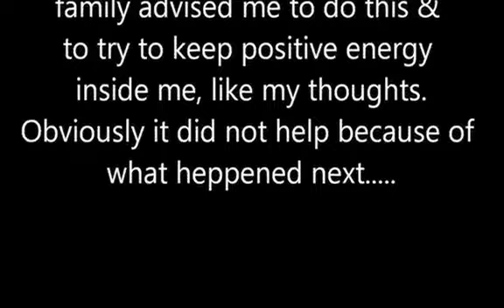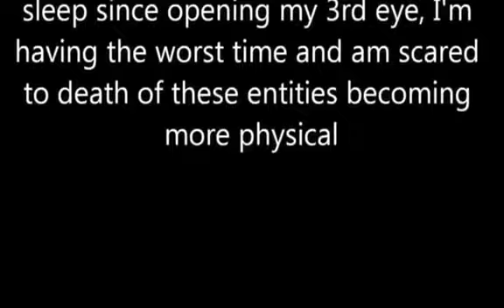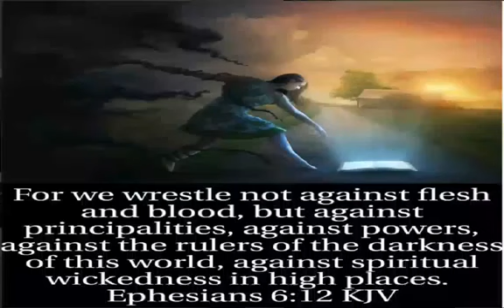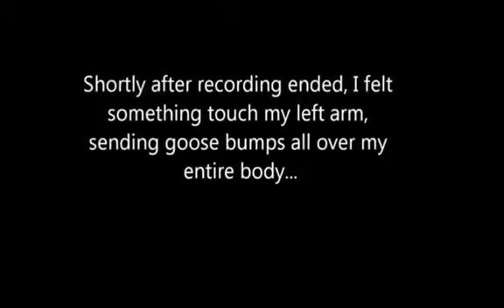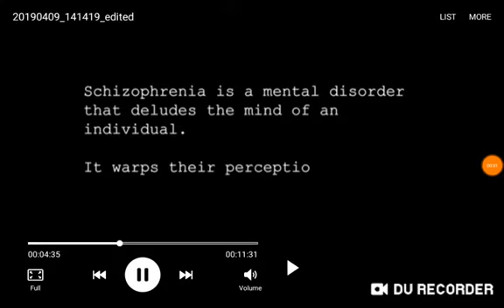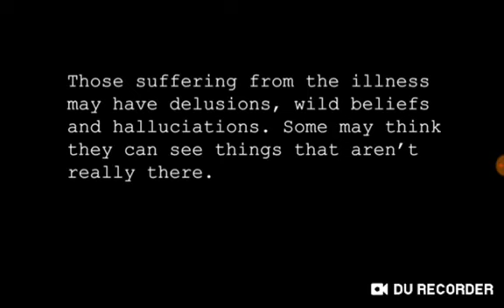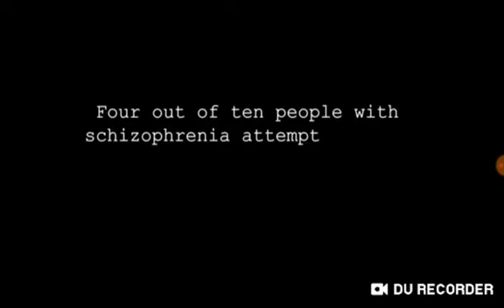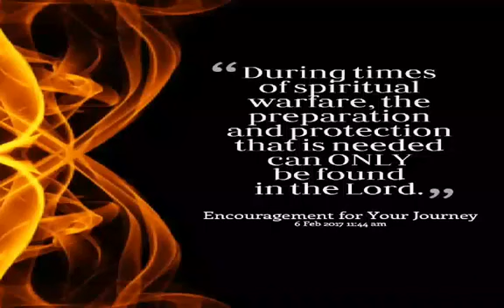My Story Short Film" Living With Schizophrenia". Conspiracy Theorist (Truther) Or Psychosis?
This is  a short flim of various works combined to show what mental illness or disorders such schizophrenia and psychosis are and to also show conspiracy theorist or truthers dont have a mental disorder. My short film living  with schizophrenia.